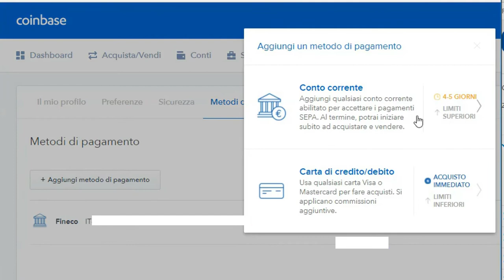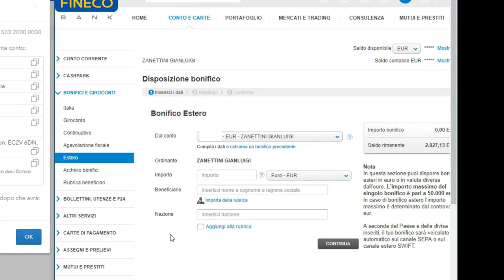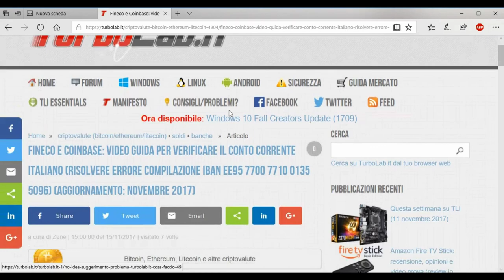Fineco e Coinbase: video guida per verificare il conto corrente italiano [TurboLab.it]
Per acquistare criptovalute tramite Coinbase senza costi aggiuntivi oppure portare a casa i guadagni sottoforma di euro o dollari è necessario "verificare" il proprio conto corrente: in pratica, è sufficiente effettuare un bonifico di piccola entità (0,1 € sono sufficienti) partendo dal CC stesso verso il CC con IBAN EE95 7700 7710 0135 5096 intestato a Coinbase UK, Ltd.. Operando con l'homebanking degli istituiti italiani, la procedura è però leggermente diversa rispetto a quella per un tradizionale bonifico in Italia. In questa guida vedremo dunque come si fa per verificare il proprio conto corrente italiano con Coinbase. Per la mia prova ho verificato su Coinbase un conto Fineco, ma la procedura dovrebbe essere analoga con qualsiasi altra banca Italiana